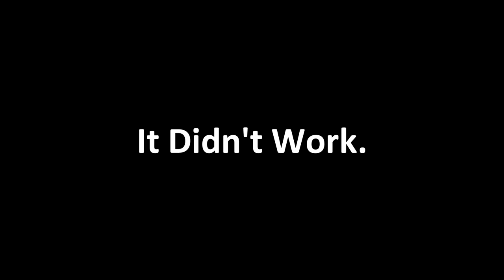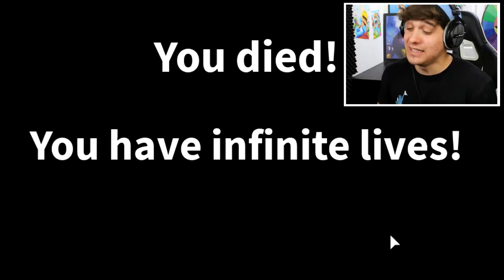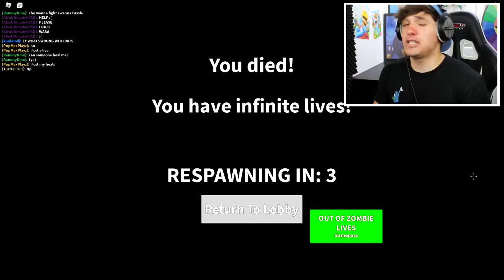I BEAT ROBLOX FIELD TRIP Z STORYS NEW ENDING USING THIS CHEAT SECRET ENDING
--Credits--

Music & Sounds:
Epidemic Sounds